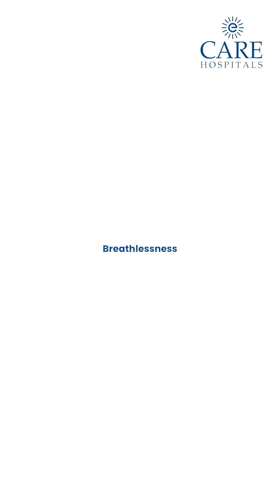Do All COVID Patients Need to See a Pulmonologist?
Dr. A Jayachandra, Clinical Director and Senior Interventional Pulmonologist at CARE Hospitals, Banjara Hills, Hyderabad, clarifies that not every COVID case requires specialist care.
If you’re only experiencing mild symptoms—like a cold or a short-lived cough—home rest and basic medication like paracetamol are often enough. Isolation and monitoring are key.
However, if you experience breathlessness, low oxygen levels, or extreme discomfort, it’s important to consult a pulmonologist to assess lung involvement and rule out complications.